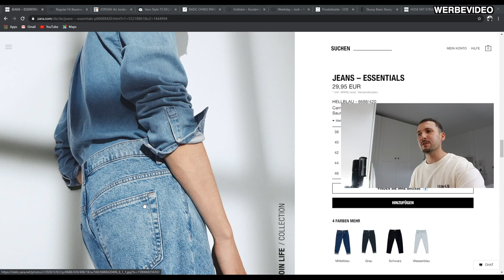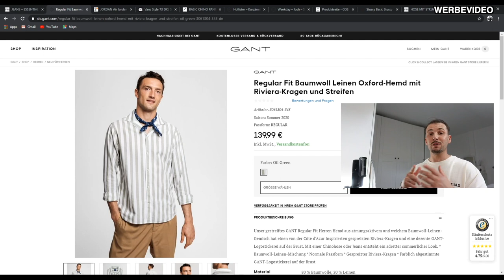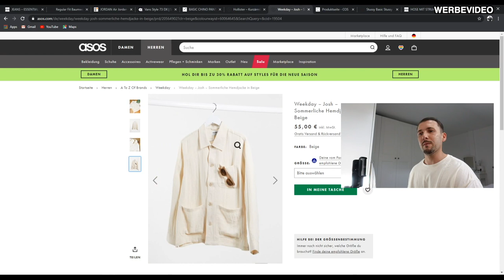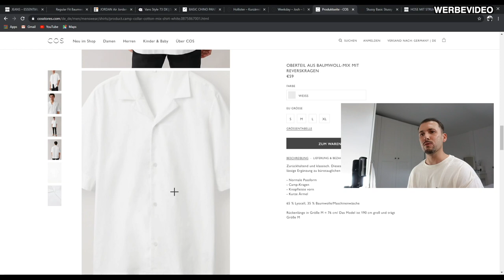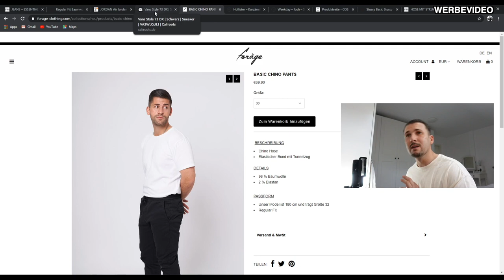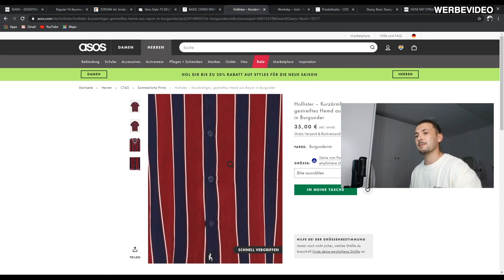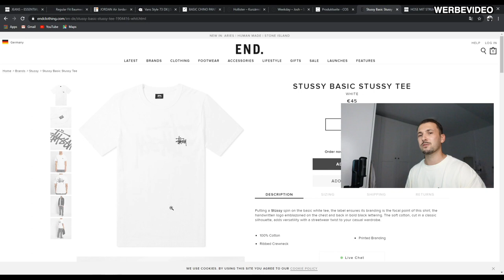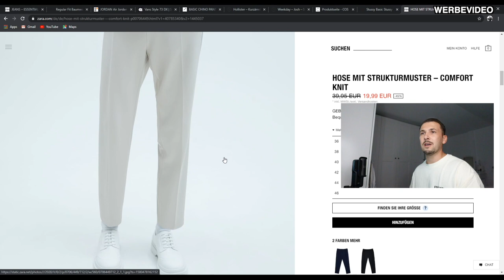MEINE 10 FAVORITE PIECES DER WOCHE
Erneut habe Ich euch meine 10 Favorite Pieces der Woche rausgesucht.
Checkt meine anderen Kanäle:
Instagram.com/sandro
Twitch.tv/sandroisfree (Livestream MI,FR & SO ab 19 Uhr)

LG
SANDRO